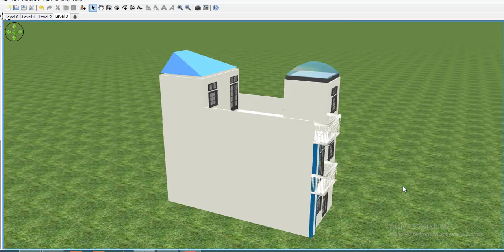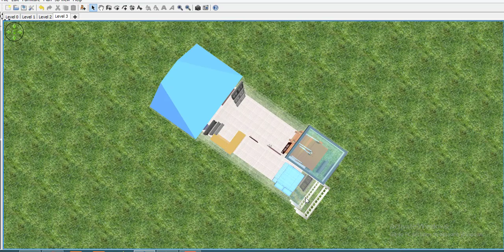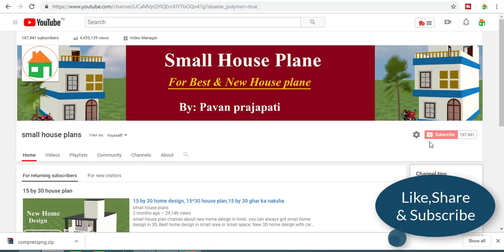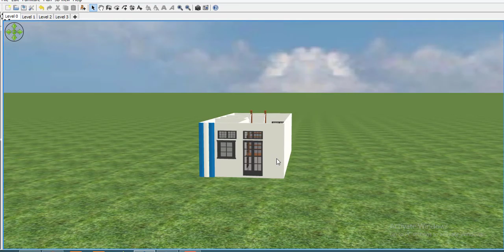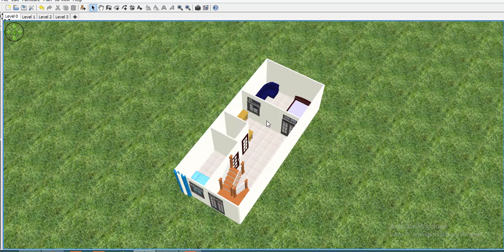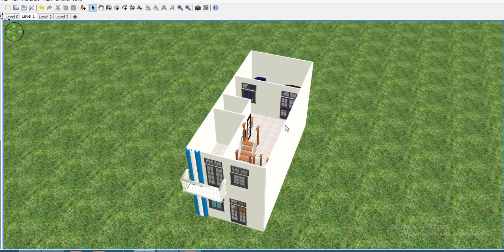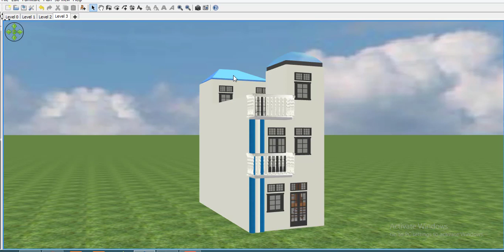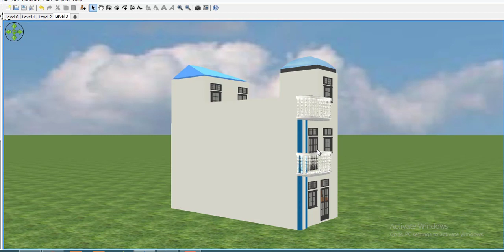15 by 35 house plan,15*35 house plan,15 by 35 small home design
1.Best finger print device morpho
2.Best finger print device mantra mfs 100
3.Best finger print device startek FM220
4.Low price epson printer
5.Best price epson printer
6.Best multifunction Hp printer
7.HP Best Laptop
8.Dell Best Laptop
9.Best Lemination machine
10.Best pvc card printer
11.Best Web camera